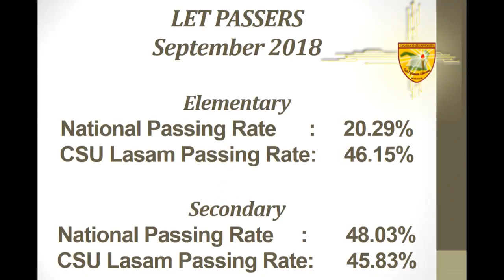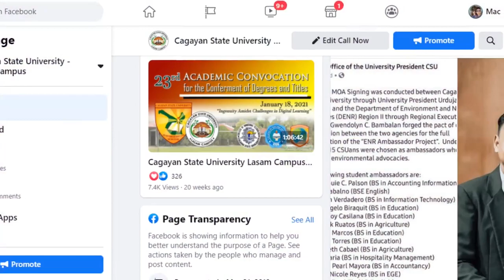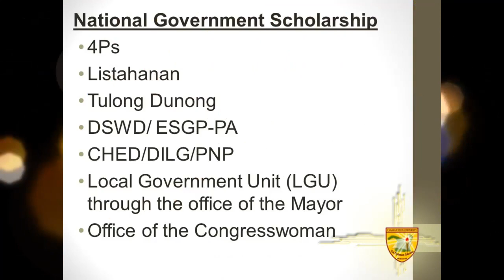Cagayan State University Lasam Campus Campaign 2021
The Cagayan State University - Lasam Campus invites you to be nourished by its empowering instructional and student centered services for the SY 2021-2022. Come and be part of our flourishing academic community.